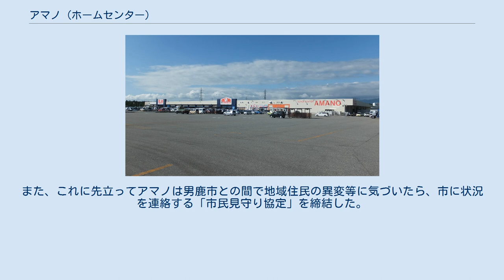アマノ (ホームセンター)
株式会社アマノは、秋田県男鹿市船越に本社を置くスーパーセンター (SuC) 業態の店舗を展開する企業。
 天野金物店として創業。
1985年に法人化し有限会社天野金物店を設立。
その後、ホームセンターであるホームプラザアマノを男鹿市船越に開業した。
 1998年、南秋田郡井川町の人家も少なく田畑に囲まれた地に、土地代を含む15億円を投じ店舗面積9,370㎡の東北初のSuCである井川店を開業した。
同店は、郡部の人口密度の薄い大型商業施設の空白区に出店することで、他地域に流出していた地域の日常生活にかかわる消費をがっちり捕捉することをねらい設けた。
2000年にホームプラザアマノもSuCに改装した。
 2008年、知名度向上や県内他地域や県外への出店の足掛かりとすべく、秋田市御所野堤台の国道13号線の近接地13,200㎡を都市再生機構から賃借しSuCの御所野店を開設した。
 2010年に新社名を公募し、同年7月1日付でアマノと商号変更した。
 2016年11月、移動スーパーを運営する「とくし丸」との業務提携に基づき、買い物弱者を支援しようと男鹿店を拠点に移動スーパー事業に参入。
個人事業主がとくし丸の販売用トラックを所有し、アマノが供給する商品を販売する体制を構築した。
また、これに先立ってアマノは男鹿市との間で地域住民の異変等に気づいたら、市に状況を連絡する「市民見守り協定」を締結した。